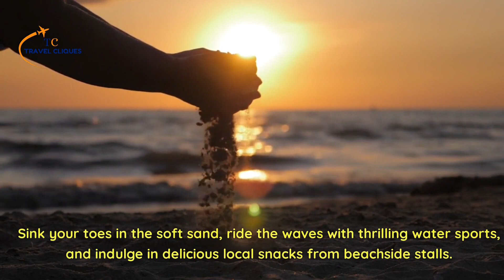Top 10 Must-See Destinations In Seychelles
In this video, we'll take you on a virtual journey to the 10 best places to visit in this tropical paradise. From pristine beaches to lush jungles, Seychelles offers a haven of natural beauty and vibrant culture.

Discover fascinating fun facts about Seychelles, such as its status as an archipelago of 115 stunning islands and its diverse flora and fauna. Join us as we explore the must-visit destinations, including the iconic Anse Source d'Argent, the vibrant capital city of Victoria, and the picturesque Vallée de Mai.

Get insider tips on the top hotels and resorts that cater to your every need, from luxury accommodations to charming eco-lodges. Immerse yourself in the local culture by visiting colorful markets, sampling delicious Creole cuisine, and experiencing traditional music and dance.

Whether you're seeking adventure, relaxation, or a romantic getaway, Seychelles has it all. Join us on this virtual tour and let the beauty of Seychelles captivate your imagination. Get ready to embark on the trip of a lifetime to the enchanting Seychelles!